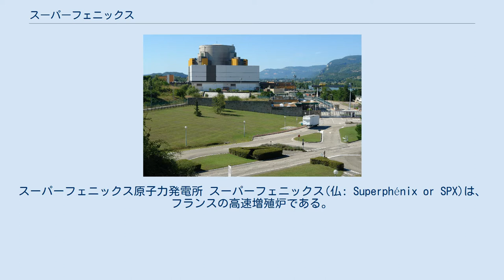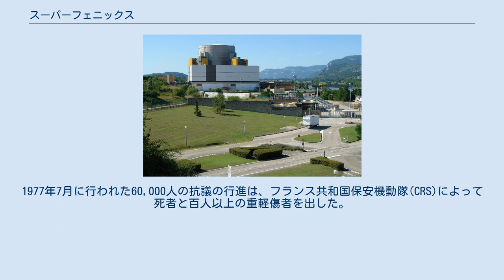スーパーフェニックス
スーパーフェニックス原子力発電所 スーパーフェニックス(仏: Superphénix or SPX)は、フランスの高速増殖炉である。
現在は廃炉。
 スーパーフェニックス原子力発電所は、スイス国境に近いクレイマルビルのローヌ川沿いに建設された。
本格的に稼働を開始したのは1986年であるが、その後燃料漏れや冷却システムの故障が相次ぎ、1990年7月に一旦稼働を停止。
 1994年8月に運転を再開したが、その時には実証炉としてではなく核廃棄物を燃焼させる実験炉としての再スタートであった。
しかし、最終的にフランス政府は1998年2月に閉鎖を正式決定し、同年12月に運転を終了した。
フランスは後継のスーパーフェニックスIIを凍結し、新たに高速増殖炉ASTRIDの開発を進めたものの。
2019年9月に計画の放棄を発表した。
 スーパーフェニックスの設計は1968年に始められた。
これは、より小規模な液体金属冷却型(LMFBR)のフェニックスの建設が始められたのと同年のことであり、黒鉛ガス型の設計が廃止されたことを承けてのものであった。
 建設が承認されたのは1972年であり、建設は1974年から1981年まで続いた。
しかし、発電は1985年まで開始されなかった。
建設コストは建設中に急速に暴騰した。
発電所はNERSAコンソーシアムによって運営された。
NERSAコンソーシアムは、フランス電力公社(EDF)が51%、イタリアの電力会社であるエネル(Enel)が33%、ドイツの電力会社であるSBKが16%を出資した。
 建設中には多くの一般人の反対があった。
1977年7月に行われた60,000人の抗議の行進は、フランス共和国保安機動隊(CRS)によって死者と百人以上の重軽傷者を出した。
^ Fast Neutron ReactorsFrance is developing the Advanced Sodium Technical Reactor for Industrial Demonstration (ASTRID), ^ “高速実証炉断念。「原発大国」フランスは曲がり角”. 朝日新聞. (2019年9月6日). 2019年9月17日閲覧。